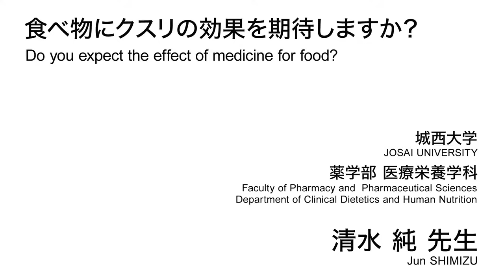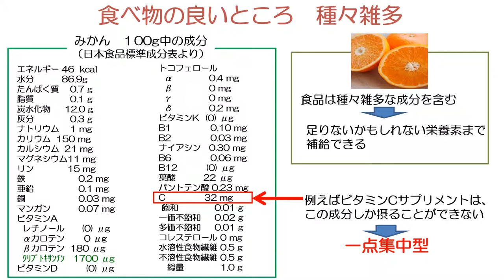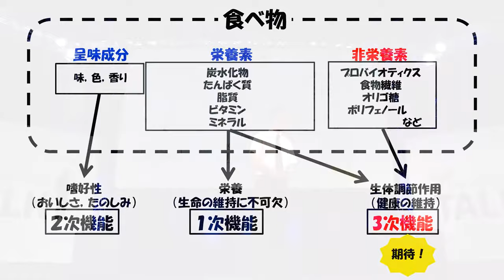食べ物にクスリの効果を期待しますか？／城西大学 清水 純 先生【夢ナビTALK】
清水 純 先生のプレゼンテーションに興味を持ったら以下をチェック！
★清水 純 先生の800字講義一覧
【米をたくさん食べると腸が元気になる？】